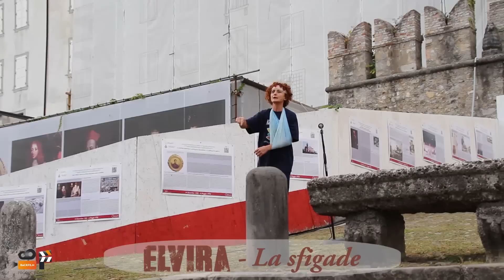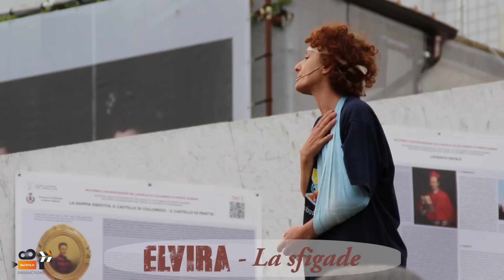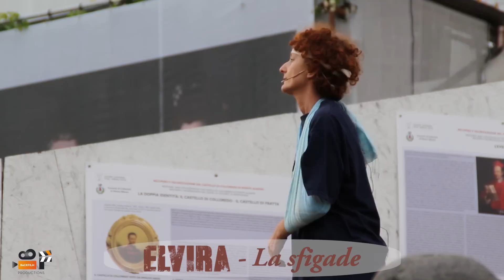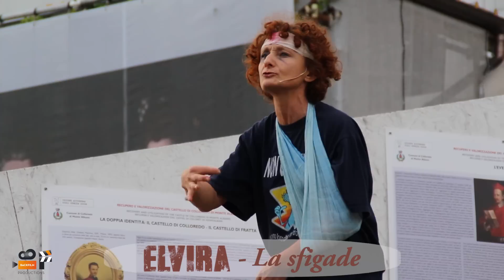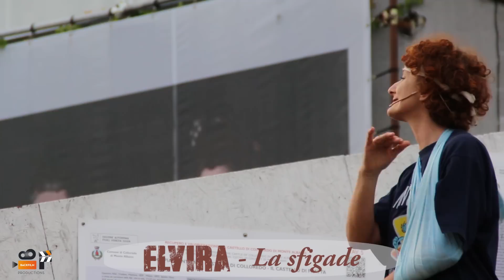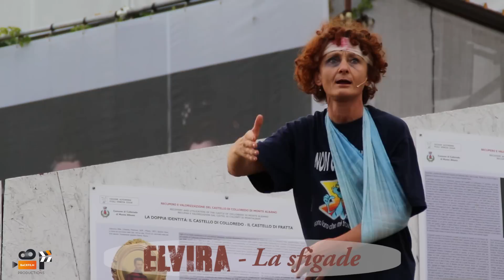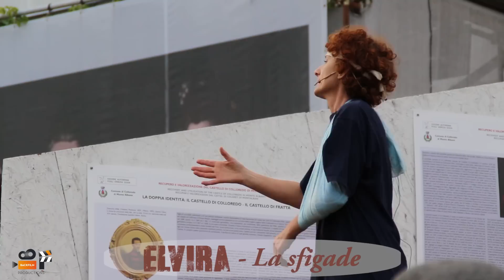Catine in "Elvira - La Sfigade"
E le mior non passa' du la' che passe Elvira
Altro personaggio di Catine  a Coloret di Montalban ...
Buona Visione !

Filmed
Gian Pietro Nadalutti

Post Production
Emanuele Sergi